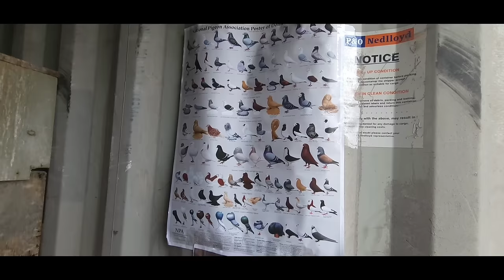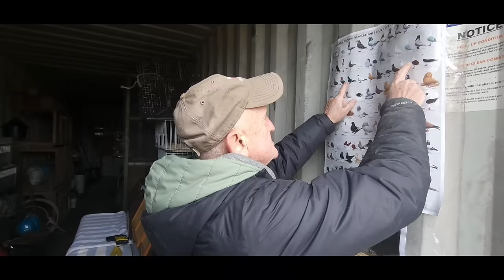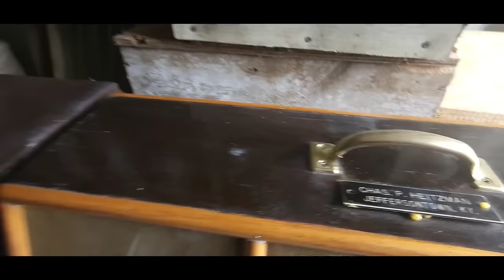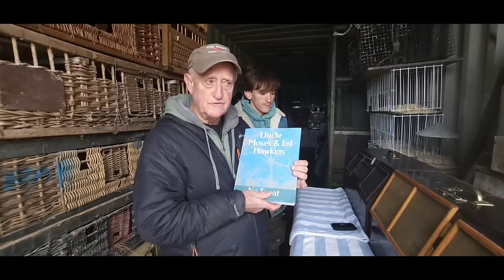Heitzman Sions,No Sweat Lofts-January 3, 2024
International racing pigeon legend and best-selling Kentucky author "No Sweat" discusses and shows his famous family of beautiful, long distance racing pigeons called "No Sweat Sions".
owning 66 years of racing pigeon experience and having won 1500 first places at all levels of competition, no sweat defends and promotes those great fanciers who have devoted their lives to create outstanding families of racing pigeons.
No Sweat mentions his latest (7th) novel and displays some of his sions hoping to show the appearance of a family. along with his grandson, he takes us on a tour of his new property and lofts as he talks about the importance of ventilation, what pigeons love and more.